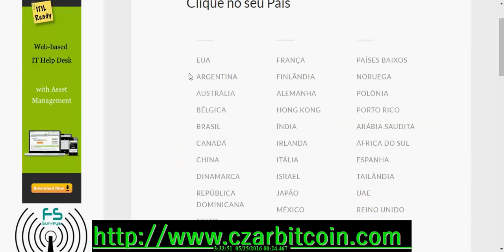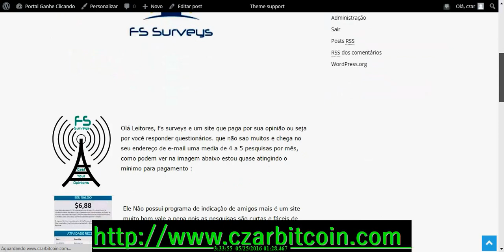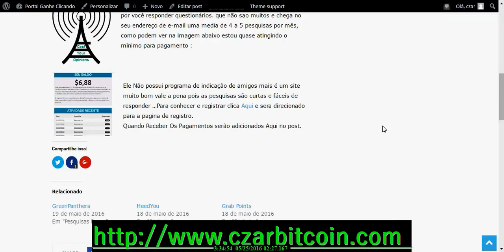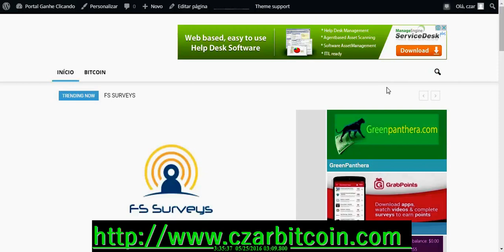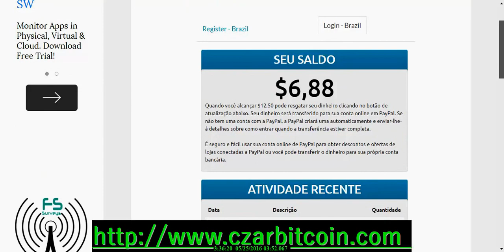Fs Surveys Ganhar Dinheiro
Site de Pesquisas Pagas Simple E facil ganhar dinheiro com le ! Nao Perca A oportunidade!!!

Boa Sorte E Bons Ganhos